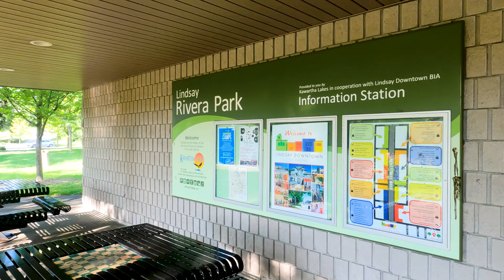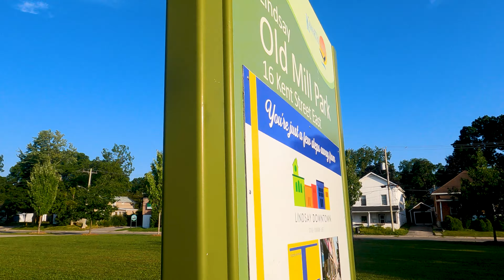Lindsay Rivera Park